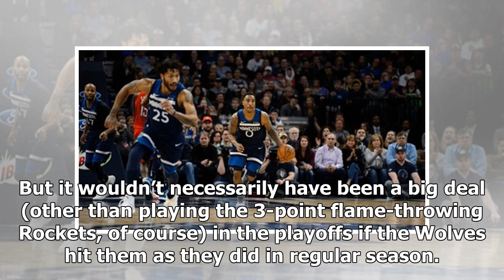Breaking News | The Timberwolves small-ball lineup vs. the Rockets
Prior to the Game 4 blowout, the Timberwolves wasted many chances to compete in their first-round series against the Houston Rockets. As expected, the Wolves showed that they were, at least on some level, affected by pressure — surely due to the postseason return after a long time — that affected their decision-making. Karl-Anthony Towns struggled to get position in the post and the ball was seemingly never in his hands at the right time. However, if James Harden‘s poor shooting percentage was u...